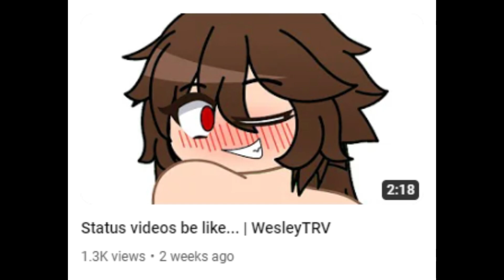Sniper's PSA [PLEASE WATCH] | WesleyTRV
We want to give out a Public Service Announcement from the behalf of the WesleyTRV community. We are receiving drama from the toxic UTTP members that are allegedly starting a war against my channel known as "Anti-WesleyTRV".

We find this typical kind of behaviour therefore unacceptable and counts as cyberbullying/cyberharassment. At the moment we encourage you not to do this attempt as serious consequences can be alleged to the law.

Further transgressions will NOT be tolerated.

This video was made using FakeYou.

Sources (S: Safe, M: Mature, E: Explicit)
Thumbnail:

See you on the bright side!